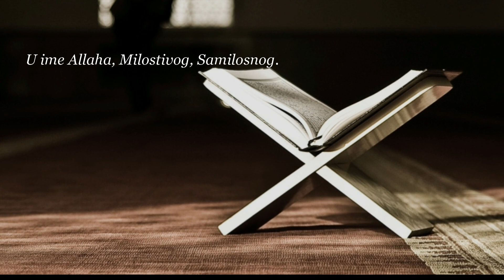ZIMSKA ŠKOLA ISLAMA AKIDA 9. ČAS | mr.Elvedin Pezić